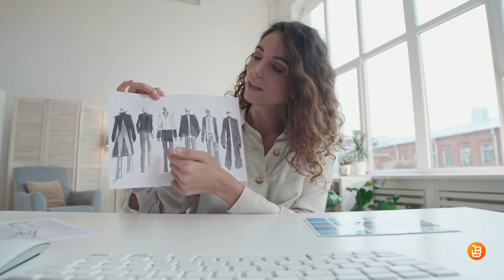Cierres de Ventas objeciones 2nda Parte Alfonso y Christian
📍Accede al training GRATUITO: Cómo convertirte en Closer de Ventas y poder trabajar desde casa , haz clic